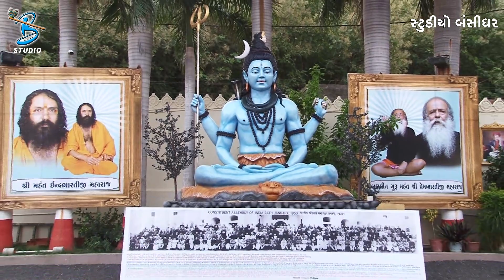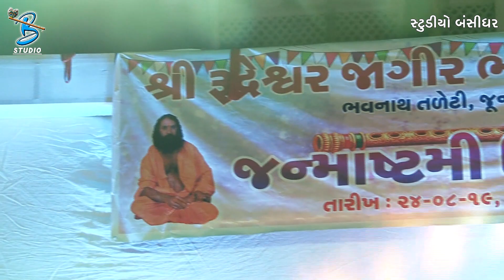લીધો મણિયારા કેરો વેશ | Jignesh Barot | Naran Thakar | શ્રી રુદ્રેશ્વર જાગીર ભારતી આશ્રમ - જૂનાગઢ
Title : લીધો મણિયારા કેરો વેશ
Singer : Jignesh Barot,Vishal Barot,Naran Thakar, Nitin Barot
Producer : Kishor Lakhnotra
 Arranger : Ramsi Vala
Editing : Sureshbhai
Channel Management : PB PRAJAPATI